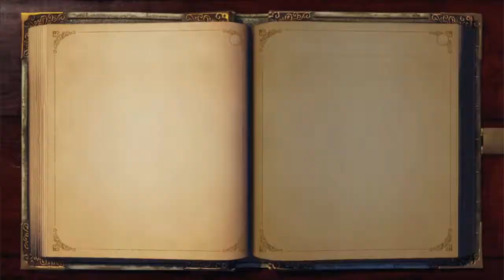Evna Plays Fable Anniversary Episode 27